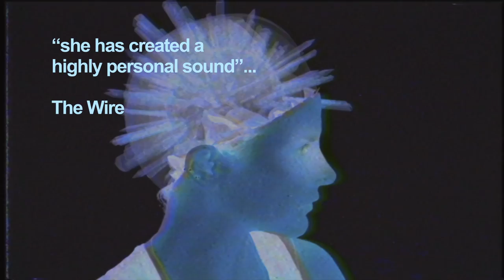NATALIE BERIDZE - GULIAGAVA Album Trailer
NATALIE BERIDZE - GULIAGAVA
CD/LP/DG Monika87

monika-enterprise.de
natalieberidze.net